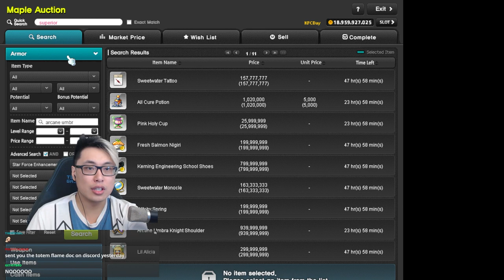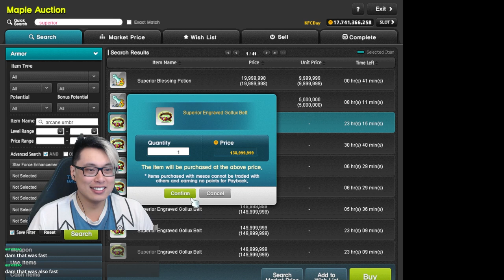22 Starring Superior Gollux Belt! Shining Starforce Gainz!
22 Starring Superior Gollux Belt during the Shining Starforce event.

Come pay me a visit for any questions! Or come to hang out!

About Axgunner:
Hey! I'm Alex. My aim is to provide useful guides and entertaining videos on this channel. I mainly play Maplestory but may upload other content.